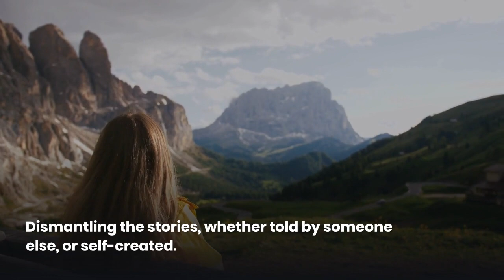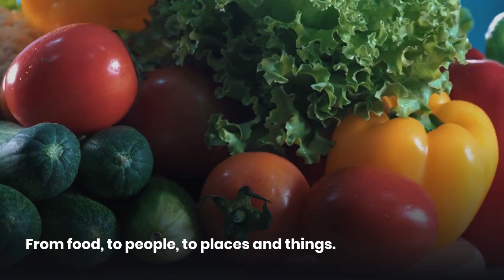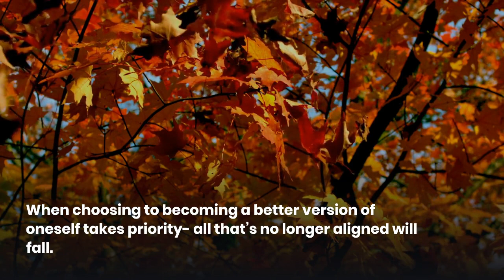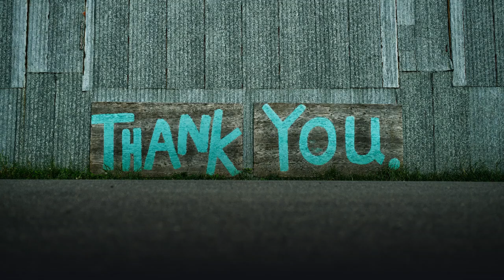Poetic Inspirations - Shattering Illusions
I first wanted to send out an apology for the sound quality of the video itself and my voice. My voice was a bit rough sounding to me in the beginning. And I currently do not own a microphone. I'm using the one that is in this laptop.  I live with others, so I have to take my moments to record when I can get them.

If you are finding my content enjoyable, and possibly inspiring, I ask that you leave some love, hit that like button as it puts me in a better position of reaching more people who may be looking for content like this.  Also, remember to click that bell so as to not miss new content. Any writer knows that inspiration doesn't work on our timetable. We feel it at the right time.

I send my best wishes out to you.. May you make this coming New Year be what you desire it to be. Set those intentions and shatter those illusions.

Much love!